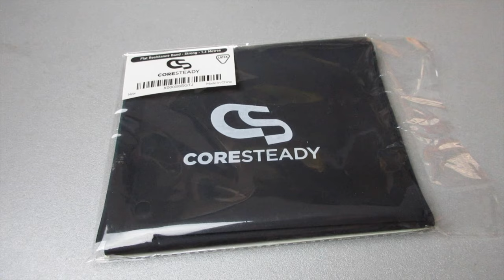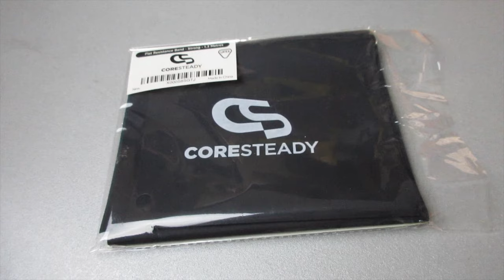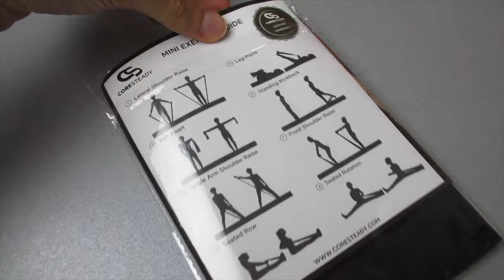Coresteady Elastico Stretching Yoga Pilates Fitness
RULLO CERVICALE